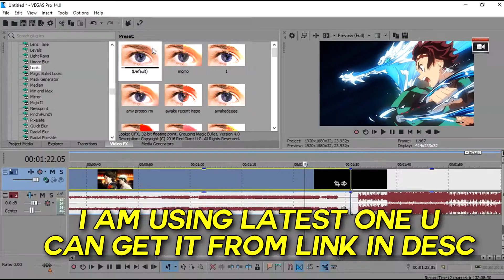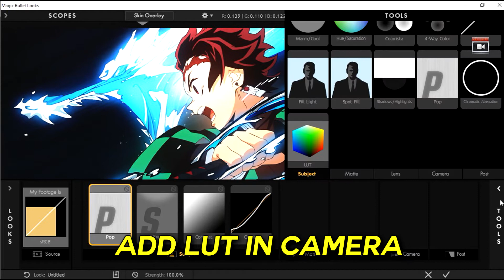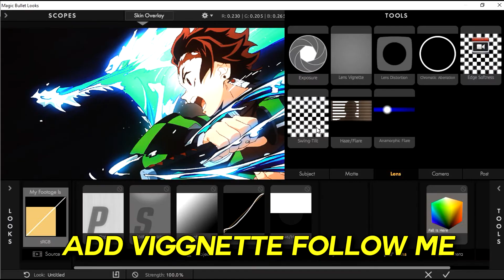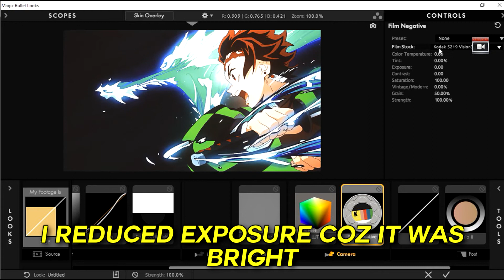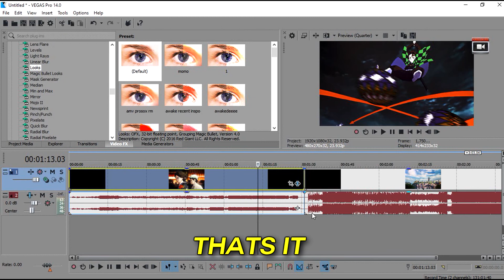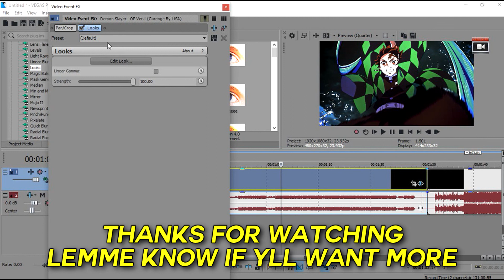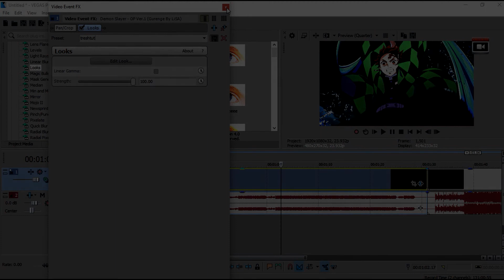Cc tutorial magic bullet looks sony vegas 14